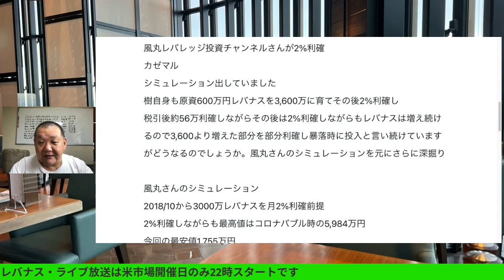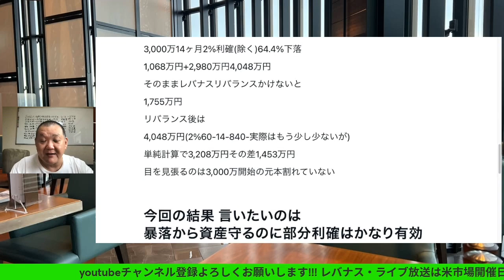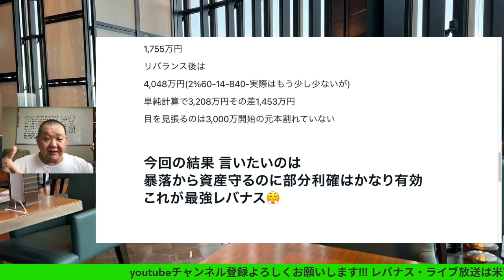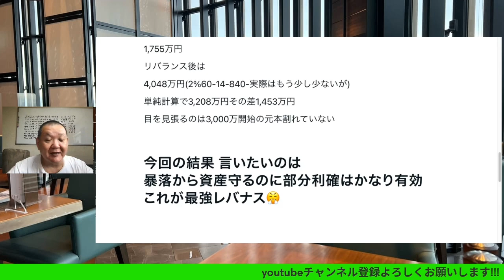出口戦略レバナス2%利確は正しかった✌️ならば最高値部分利確最安値入り直しは本当に有効なのか? 最強レバナスを作り上げる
出口戦略レバナス2%利確は正しかった✌️
ならば最高値部分利確最安値入り直しは本当に有効なのか?
最強レバナスを作り上げる

書籍：2冊の魔法のノート 「ノートで夢を実化させる方法」プレゼント

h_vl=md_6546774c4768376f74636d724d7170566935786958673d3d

書籍：ウォーレン・バフェットの投資術